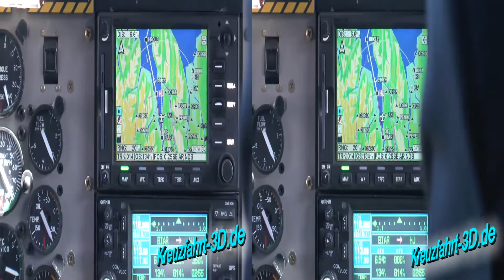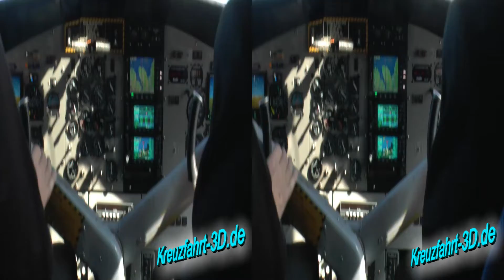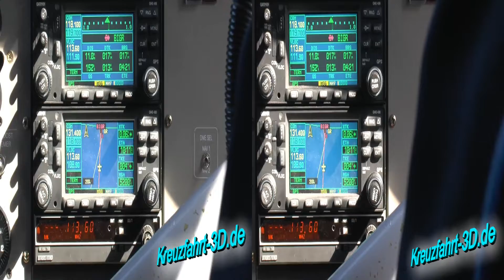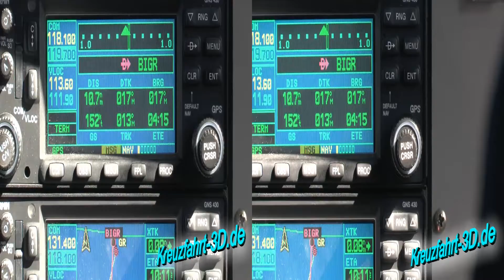3D-Video: AIDAmar Reisebericht Tag 9 - AIDA Ausflug Polarflug Hinflug Insel Grimsey 17.06.2012 AKU04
Kompletter AIDAmar Reisebericht Nordeuropa-Tour und mehr Videos von der AIDA mar